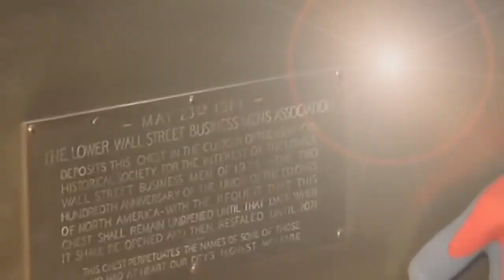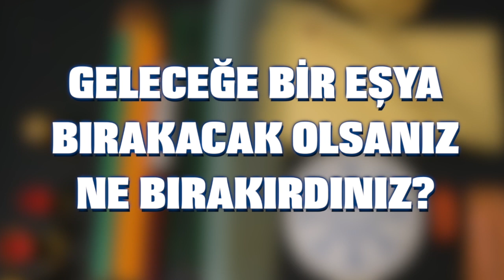Okulda Kaybettiği Çanta 63 Yıl Sonra Bulundu!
'Zaman kapsülleri' ilerleyen nesillerin bulduğu zaman kapsülün saklandığı tarih hakkında bilgi edinmesini amaçlar. İçindeki maddelerin korunması amacıyla oldukça korunaklı olarak toprağa gömülürler.

Zaman kapsülleri hem onu gelecekte açılamak üzere bırakanlarda hem de büyük bir merakla kapsülü açanlarda heyecan yaratır.

50, 100 ya da 200 yıl sonra açılmak üzere hazırlanan özel kutulara, o döneme ait eşyalar, gazeteler, paralar gibi saklandığı yılların izlerini taşıyan şeyler konur.  Ancak bunlar planlıdır ve özenle seçilerek hazırlanır.

Amerika’da ise adeta bir zaman kapsülü kadar ilgi çekici bir olay yaşandı. Ohiao’da bir okulda yapılan tadilat sırasında, dolapla duvar arasında sıkışmış bir çanta bulundu. Çok uzun zamandır orada olduğu anlaşılan çantayı alan görevliler içindeki karttan sahibinin okulun 1957 yılında öğrencisi olan Patti Rumfola’ya ait olduğunu belirtledi.

Tam 63 yıl sonra bulunan çanta adeta bir zaman kapsülü gibiydi. Hatta onu daha ilginç kılan, içindekilerin son derece doğal ve sıradan olması, günlük hayatın izlerini taşıması idi.

Çanta’da pattinin derslerde kullandığı kalemler, silgi, tarak ve cetvel vardı. En on kullandığı andaki kadar sapasağlam duruyorlardı.

Patti’nin çantasında çıkan makyaj malzemeleri ile bugün antika değerinde olan özel markalardı.

Patti Rumfola’ya kimlik ve üyelik kartları ile eski fotoğraflar da çantada bulunanlar arasındaydı. Patti’ye bir arkadaşı sevgi dilekleri ile bir fotoğrafını armağan etmişti. Bonnie adlı arkadaşı, dostluklarının  ömür boyu sürmesi isteğini yazarak vermişti fotoğrafını.

Patti’nin ailesi ve çok sevdiği köpeği ile fotoğraflarını da taşıdığı çantasında maç bileti, bozuk para da vardı.

Okul yönetimi çantayı sahibine teslim etmek için 63 yıl sonra Patti Rumfola’ya ulaşmaya çalıştı. Belirlenen adrese gidildiğinde ise Rumfola’nın 2013 yılında öldüğü öğrenildi.

Patti’nin hatıraları, çocuklarına teslim edildi. Annelerinden öğrencilik yıllarından kalan eşyaları ile şaşkına dönen aile onları korumaya aldı.